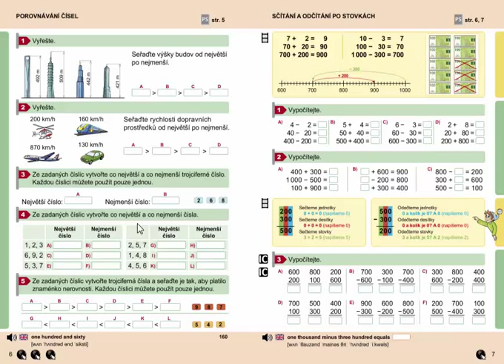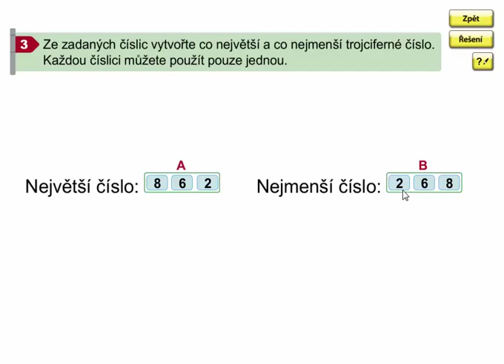Porovnávání čísel do 1000 (slovní úlohy), Matýskova matematika 8. díl, strana 6, cvičení 3